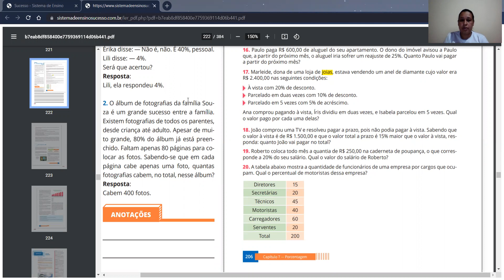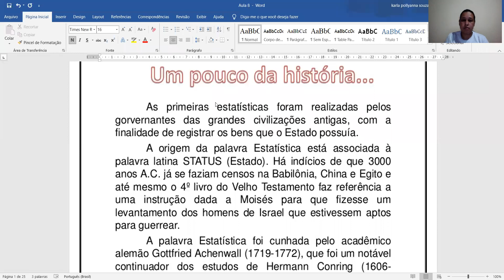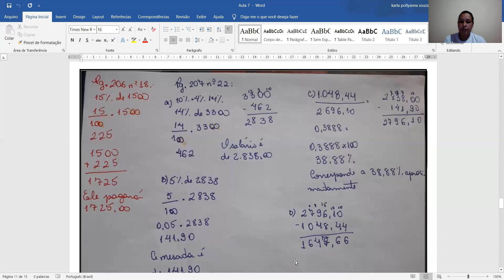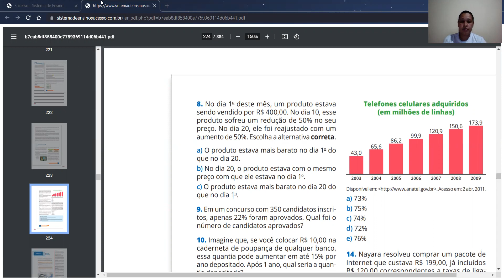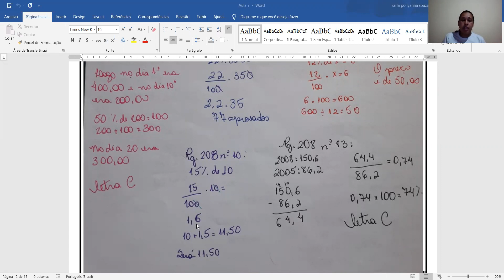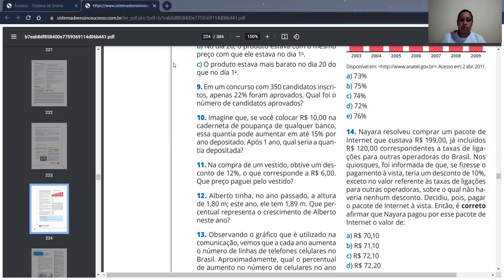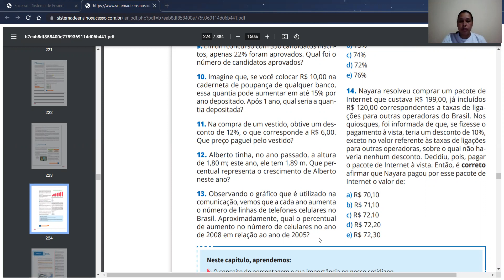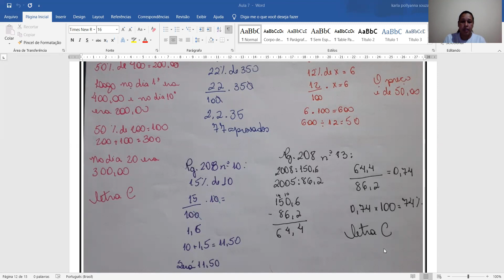Matemática. Correção dos exercícios Porcentagem Parte 3 Professora Karla 6º ano